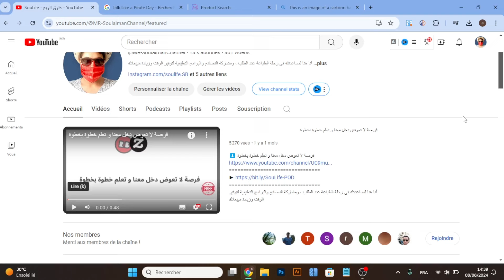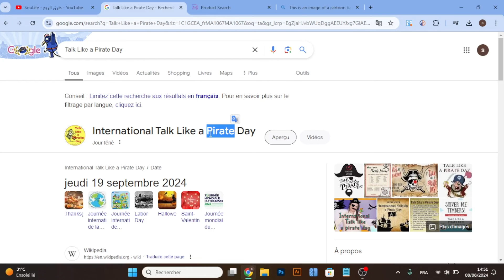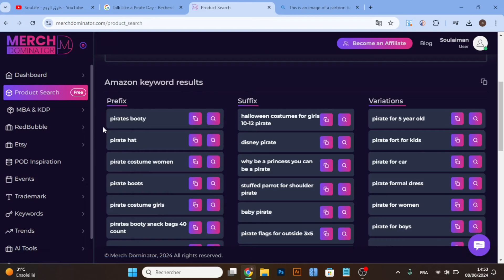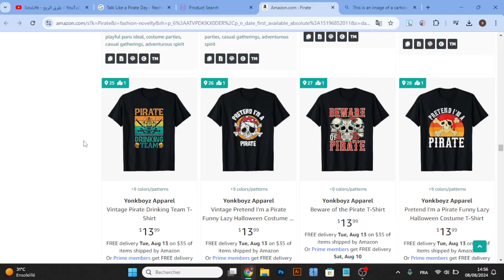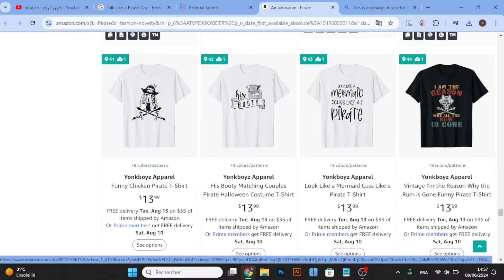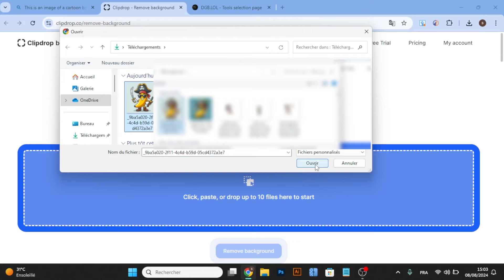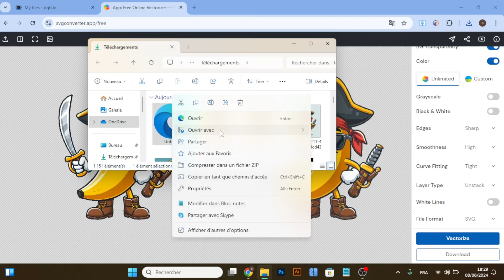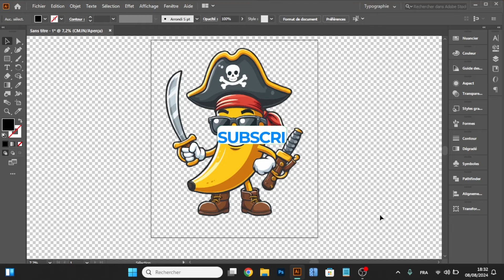دورة مصغرة في مجال الطباعة عند الطلب للمبتدئين من ( أ الى ي ) - Print On Demand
فرصة لا تعوض دخل معنا و تعلم خطوة بخطوة ⬇️
أنا هنا لمساعدتك في رحلة الطباعة عند الطلب ، ومشاركة النصائح والبرامج التعليمية لتوفير الوقت وزيادة مبيعاتك